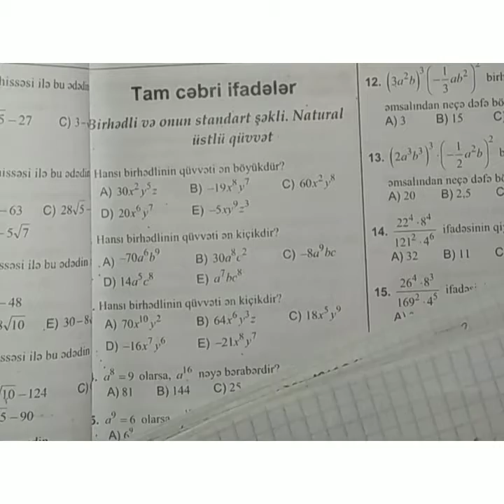Tam cəbri ifadələr | Birhədli və onun standart şəkli | Natural üstlü qüvvət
Riyaziyyat 2019 test toplusu Tam cəbri ifadələr bölməsindən sualların izahı

Seymur müəllim
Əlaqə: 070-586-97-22